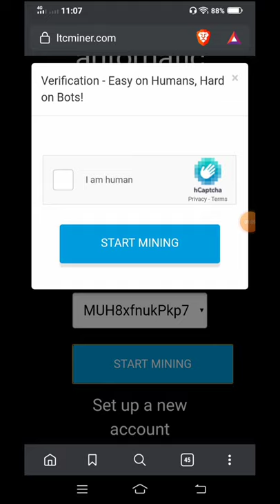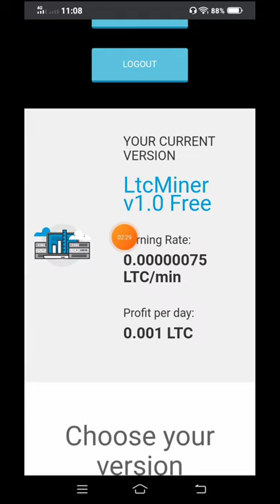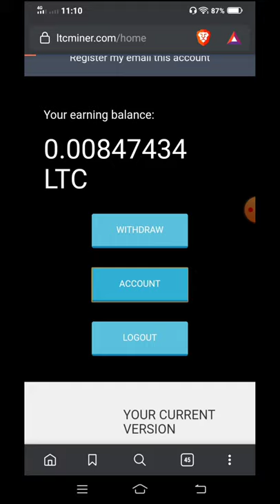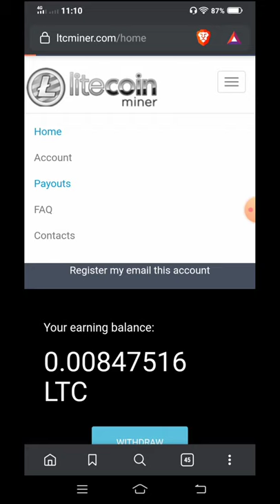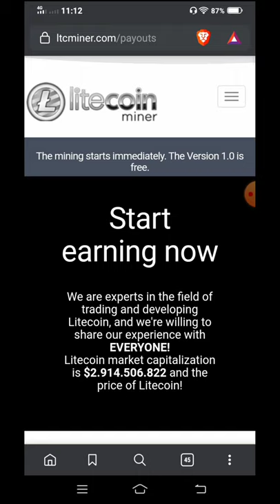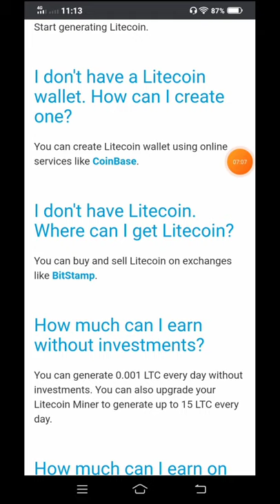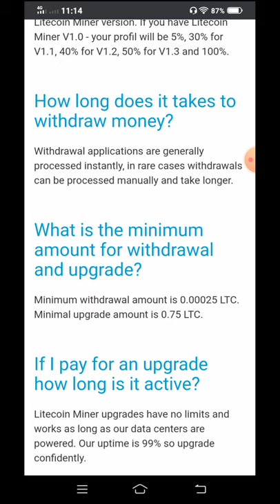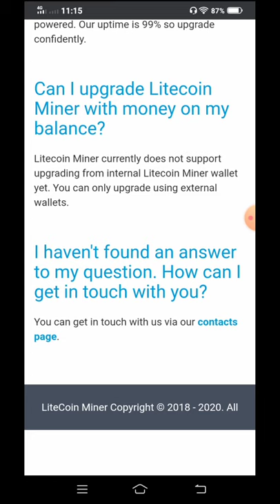How to earn free litecoin in ltcminer.com!!!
What is Litecoin Miner?
Litecoin Miner is an industry leading Litecoin mining pool. All of the mining power is backed up by physical miners. Mining with the latest algorithms allows to make as much Litecoin as possible. We aim to provide you with the easiest possible way to make money without having to do any of the hard stuff.

With data centers around the globe, we aim to keep bills down and mining power high, meaning you can make more in a shorter amount of time than what it would take to mine from your home for instance. Our data centers are located in Europe, USA and China with dedicated Up-Links and 99% uptime!

How do I Start?
Sign up providing your wallet address and Start generating Litecoin.

I don't have a Litecoin wallet. How can I create one?

If you don't have a blockchain wallet I have the LINK

Coins.ph wallet: Hi, I use my Coins.ph wallet to enjoy fast, secure payments with just my phone.